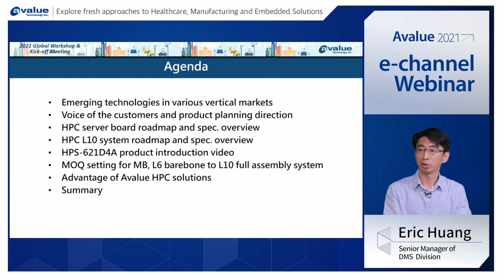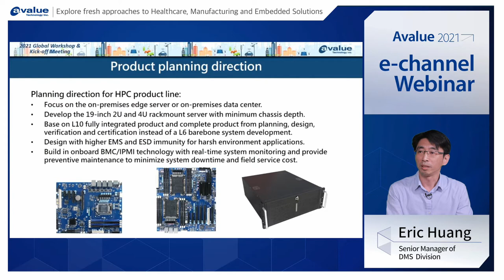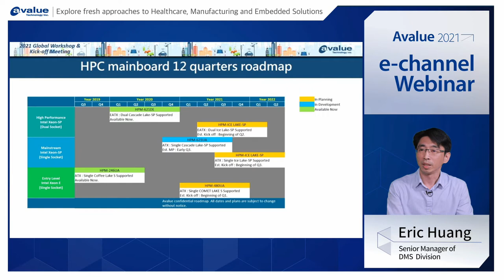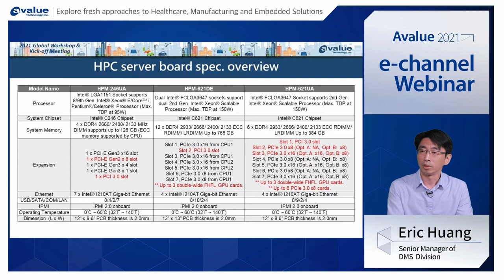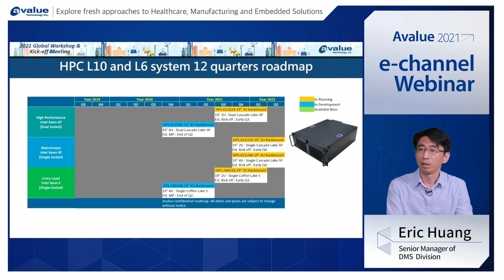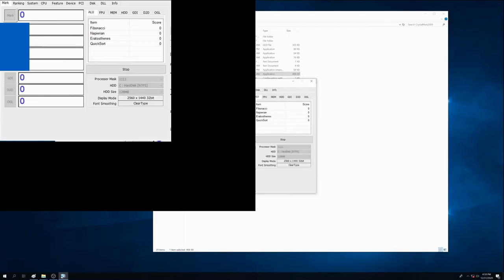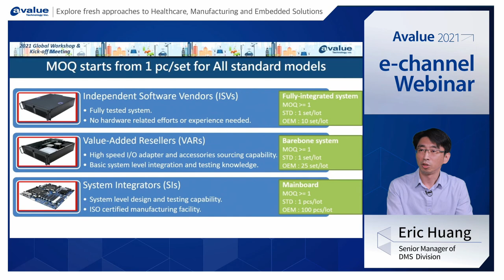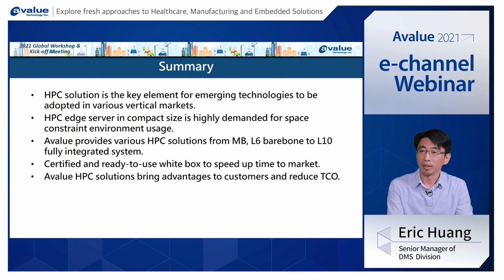Lightning-fast, Extreme Reliability for AI Applications with High Performance Computing Solution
In this webinar, Eric will introduce you What is Avalue's High Performance Computing Solutions. HPC series is the next era of computing products that brings lightning-fast, real-time analysis & extreme reliability performance. And armed to solve complex problems for a variety of purposes across multiple industries for innovation challenges.

Presenter:
Eric Huang, Senior Manager of DMS Division

About Avalue
Avalue Technology (TAIEX: 3479-TW) is a professional industrial computer manufacturing company, which is dedicated to developing the x86 architecture products, including embedded computers, single board computers (SBC), Systems-on-Modules/ ETX (SoM/ ETX), industrial motherboards, all-purpose panel PCs, and barebone products, etc. Having expanded, Avalue offers its expertise on PCB/ Assembly/ BIOS version control and after-sales all type of services. An ISO 9001:2008 certified company; Avalue offers assurance to customers in every aspect of its business. With its headquarter located in Taiwan, Avalue has global subsidiary company, including offices in Shanghai, New Jersey, Tokyo, and Denmark. In addition, Avalue Technology operates an extensive distribution network to accommodate and serve customers all over the world.